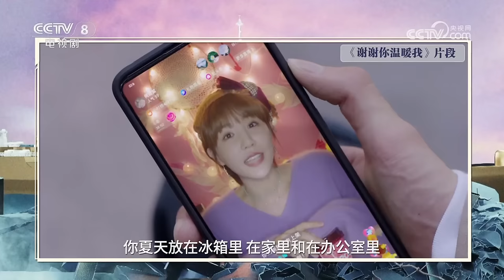李兰迪林一彼此照亮 安知雀林拓努力创造奇迹！《剧说很好看》《谢谢你温暖我》【CCTV电视剧】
Highlights：充满希望的生活突然遭遇命运的转折，谷底开花、有雪消融，用爱温暖彼此的人生。本期《剧说很好看》带您走进《谢谢你温暖我》，感受不离不弃的爱情故事，全心全意地活在当下。

■□节目简介■□
《剧说很好看》是一档大型陪伴类电视剧推荐访谈栏目，每一期节目都将邀请一个剧组来推荐电视剧。在节目中，我们不仅可以了解到剧中台前幕后的精彩故事，还有剧组的明星大腕陪你悟剧聊人生！